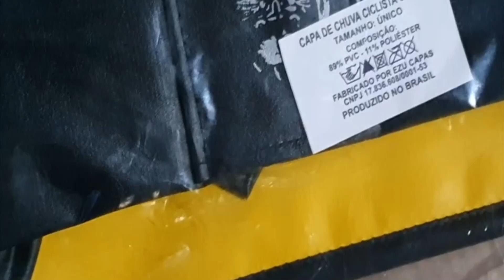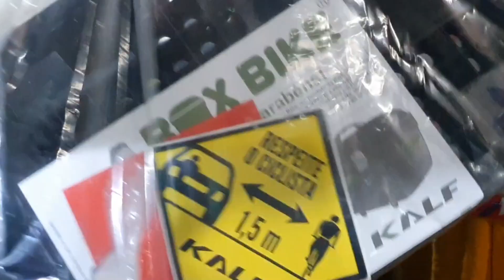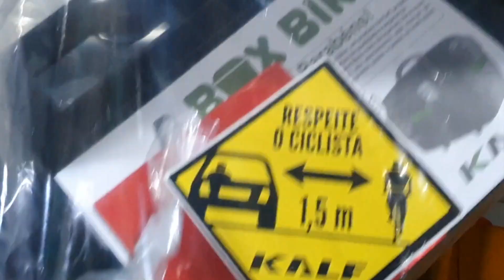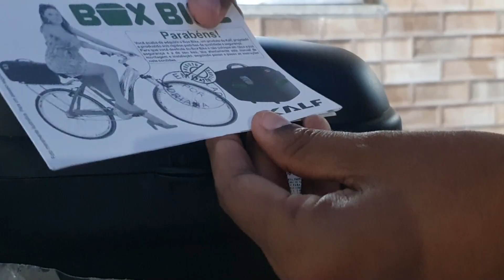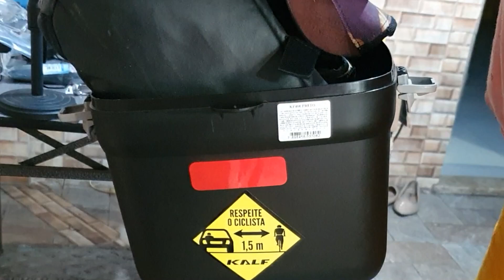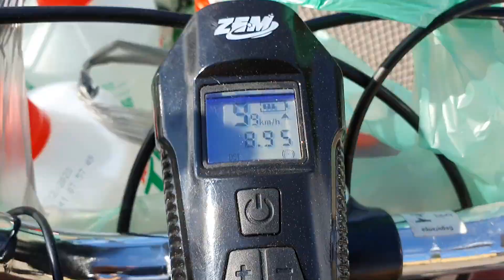MINHA BIKE, MINHA VIDA – BIKE SANTA CRUZ Veda #04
Confira meu meio de transporte mais econômico: a bicicleta.